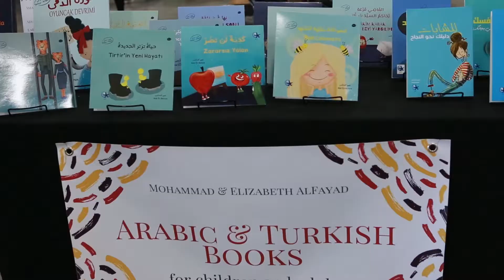Vibrant Highlights of Collective Picnic 2018| Food, Fun, and Community Bliss |WNY Muslims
Join us for a heartwarming journey back to the vibrant and unforgettable Collective Picnic 2018, hosted by the wonderful WNY Muslims community! 🌟

In this video, we bring you the highlights of an incredible day filled with food, fun, and the true spirit of togetherness. From delicious feasts to thrilling activities and heartwarming moments, this event had it all.

Experience the joy, laughter, and unity that made this day so special. It was a gathering that celebrated diversity and friendship in a way that's truly inspiring.

Watch now to relive the magic of Collective Picnic 2018 with us, and let's spread the message of love and community! 🤗🎉 WNYMuslims CollectivePicnic CommunityLove.
Twitter.com/bbwny